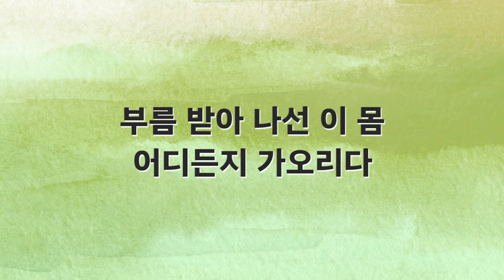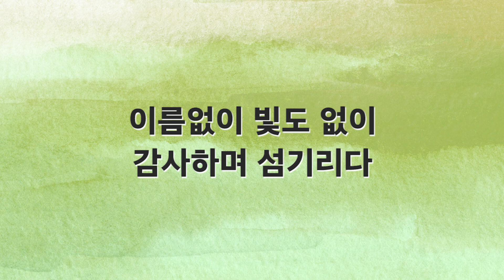[새찬송가 반주] 323장 부름 받아 나선 이 몸 MR